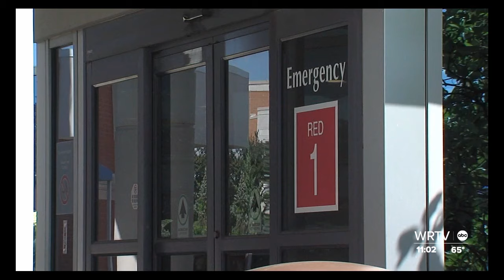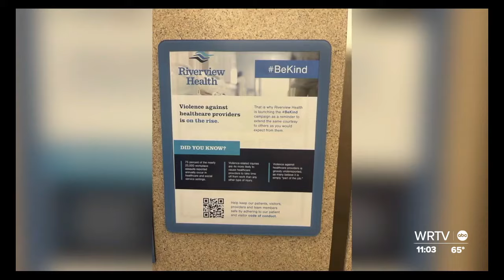Healthcare systems bringing awareness to hospital violence